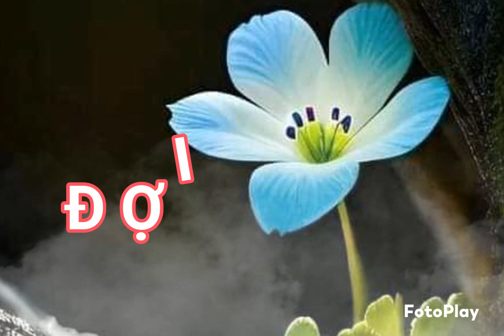ĐỢI ĐÔNG - Tố Mai - Tiếng hát Lệ Hoa - Hòa âm Nam Vĩnh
ĐỢI ĐÔNG (Tố Mai)

Chiều (Dm) tàn man mác mây (Gm) thu .
 Lửng lơ trong (Dm) gió trôi về chốn (A7) xưa .
 Ngoài (Gm) hiên rụng đầy lá (F) úa .
Tàn (A7) thu đông mãi nơi (Dm) đâu .
Mộng (Dm) tàn theo tiếng mưa (Gm) thu .
Lòng nghe buốt (Dm) giá ngỡ rằng đông (A7) sang .
Chiều (Gm) nay lòng buồn xa (F) vắng .
Tàn (A7) thu đông vẫn chưa ( (Dm) về .
Hỏi ( Eb) gió đông giờ nơi (Dm) đâu .
Hỏi (Gm) mây giờ đông chốn (F) nào .
Mưa (A7) rơi buồn giăng khắp (Gm) lối.
Tiễn (A7) thu sầu úa cung (Dm) đàn .
( Dm) vàng từng chiếc rơi (Gm) rơi .
Thoảng hương hoa (Dm) cúc bỗng hồn chơi (A7) vơi .
Tình (Gm) thu nồng nàn say (F) đắm .
Tiếc (A7) thu đông quên lối ( Dm) về ./.